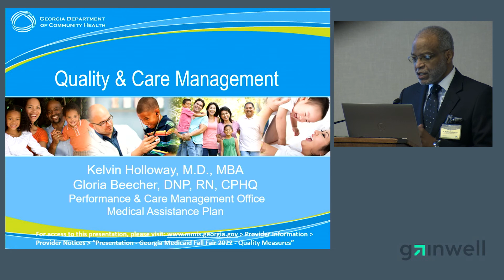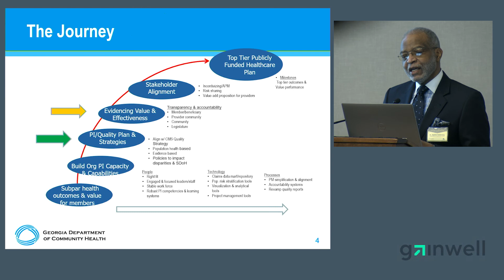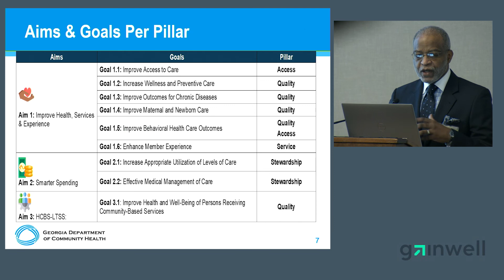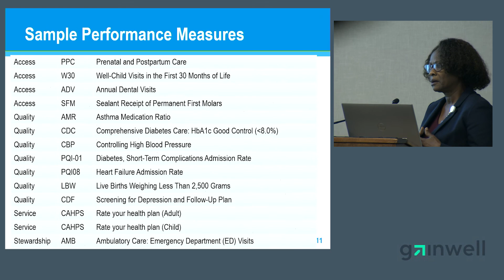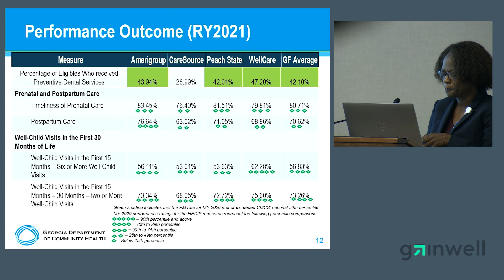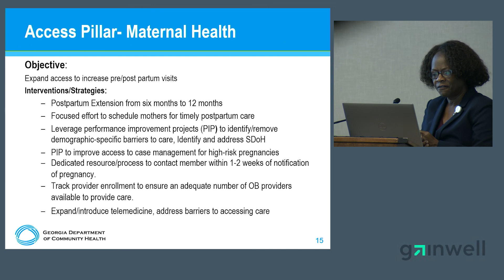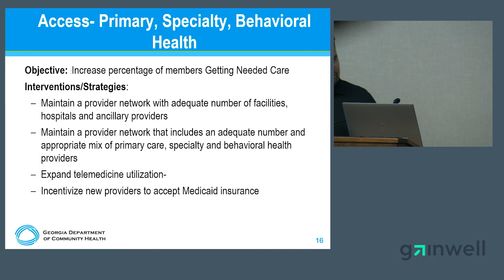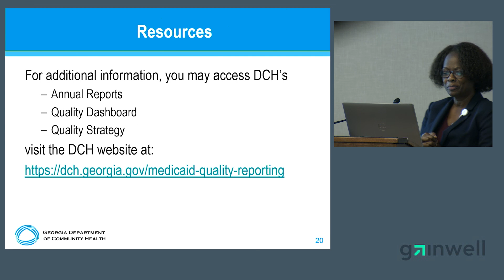Quality Measures and Care Management - Medicaid Fall Fair 2022